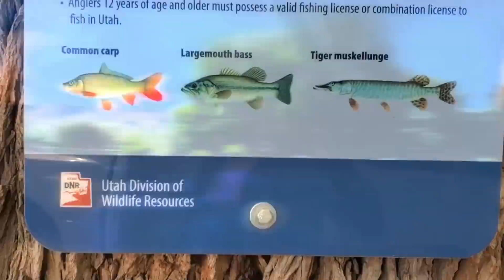HOMESCHOOL at the POND!